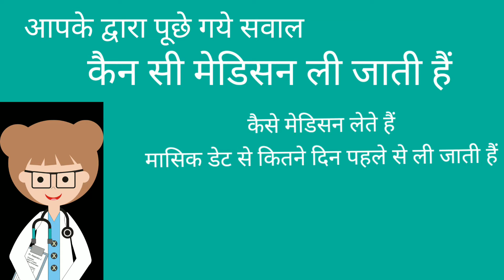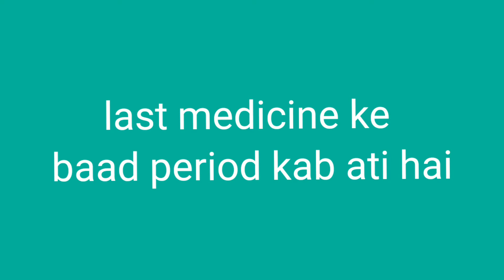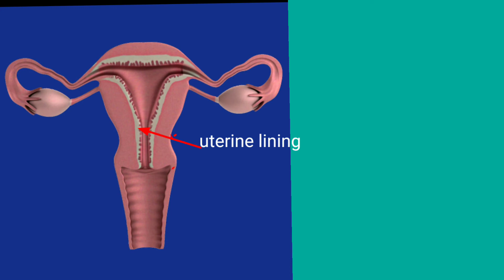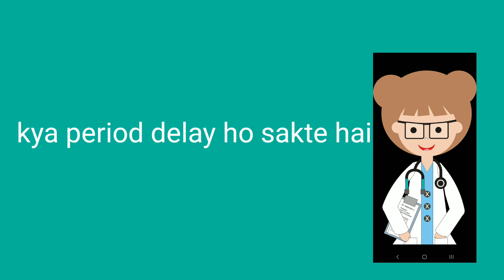how to delay period